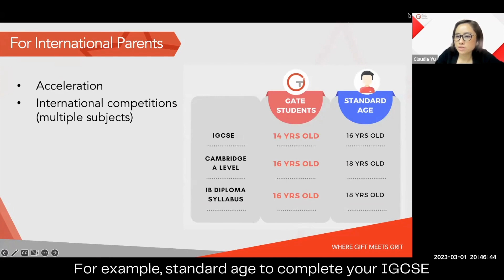Accelerated Learning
Thank you for the overwhelming response and turnout for our "Lost with smart kids" Parenting Talk held on 1st March 2023! We hope you had gained valuable insights and tips for Preschool and GEP from our experienced expert panel! Here’re some highlights of the parenting talk.